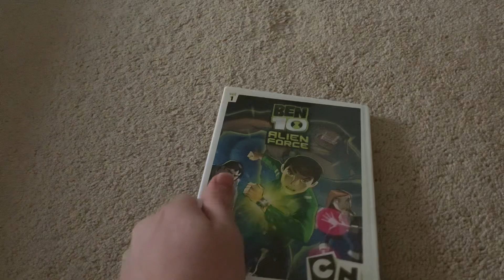DVD update for 1/8/2024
I got Ben 10 Ailen Force DVD on Cinema 1